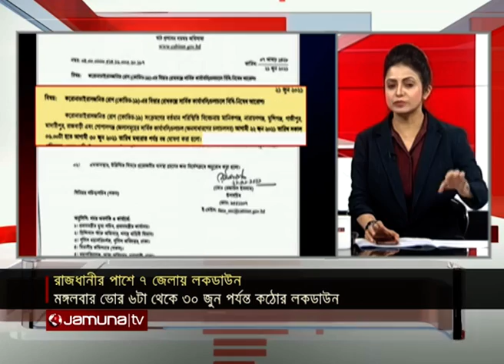কয়েক ঘন্টা পর লকডাউন শুরু; মাদারীপুর কতটা প্রস্তুত? | Lockdown